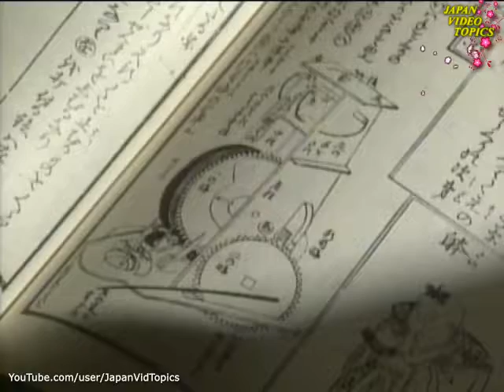JVT 2005.6 -- Robot Partners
For centuries, the Japanese have been fascinated by the idea of mechanical helpers, and created many intricate moving puppets and dolls. Today, Japan is a world leader in humanoid robots, many of which can be seen at the ongoing EXPO 2005 in Aichi. Very soon now, such robots will be playing active roles in society, caring for children, helping peoples with disabilities and rescuing the victims of disasters.

The Ministry of Foreign Affairs of Japan
Produced by NHK International